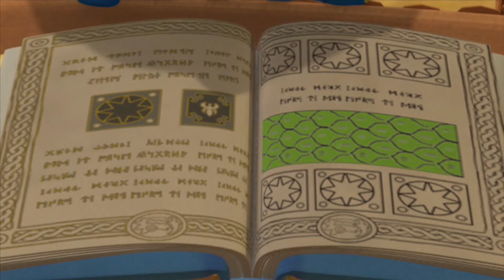[Pororo Español S3] E22~E31 Compilación (50 minutos)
Episodio 22. Rody, Estrella del béisbol

Eddy lanza su pelota de béisbol contra la pared. Le pide a Rody que juegue con él al béisbol. Pero Rody no sabe cómo jugar el béisbol; lanza la pelota en la dirección equivocada o la lanza tan fuerte que Eddy no puede cogerla. Los otros vienen a verlos jugar. Pororo dice que él quiere jugar al béisbol con Rody..

Episodio 23. Nyao, el juguetón

Hoy todos van a la casa de Tongtong en el globo de Eddy. En ese momento Tongtong está fuera buscando material para hacer una varita mágica que convertirá a su gato Nyao en un tigre. Reloj y Nyao se quedan solos en la casa de TongTong. Están persiguiéndose cuando llegan Pororo y sus amigos..

Episodio 24. Petty y Nyao

Hoy están todos en casa de Petty. Están escuchando a Petty, que lee un cuento de hadas. TongTong se prepara para ir a casa de Petty. Nyao, el gatito, insiste en acompañar a TongTong, pero este, preocupado por que Nyao pueda causar problemas, le dice qu no puede ir, lo que no impide que Nyao vaya. ¿Cómo va a ir Nyao a casa de Petty? ¿Qué va a pasar allí?

Episodio 25. El viento travieso
Hoy todos están volando sus cometas en la montaña. Pero el viento sopla muy fuerte y las cuerdas de las cometas se rompen.  Además, el bonito sombrero de Loopy vuela acantilado abajo. Eddy y Rody intentan cogerlo. Rody estira sus brazos y piernas y construye un puente hasta el otro lado del acantilado. Y Eddy cruza el puente para recuperarlo. El viento sigue soplando con fuerza. Lo conseguirán Eddy y Rody?

Episodio 26. Poby desaparece

Harry enseña a  Poby a cantar y bailar, pero no está satisfecho con la actuación de Poby. Tras recibir la regañina de Harry, Poby sale en silencio de casa con su mochila. Harry empieza a preocuparse por Poby cuando después de un rato, este no vuelve.  Entoncves va a casa de Pororo y Crong para ver si está con ellos, pero escucha a Petty decir que Poby se ha escapado y cree que ha sido todo culpa suya. La última en ver a Poby ha sido Petty, en el lago helado. Deciden ir todos al lago, pero… estará allí Poby?

Episodio 27. El muñeco de Loopy

Eddy tira accidentalmente uno de los muñecos favoritos de Loopy. Con Totó, en el suelo, Loopy se pone furiosa. Cuando Loopy sale un momento afuera, Eddy juega alrededor con Totó y… ¡plas! Eddy descose a Totó.
Sabiendo que tiene un problema, Eddy le pide Pororo algo ... ¿Qué pasará con Eddy? ¿Lo averiguará Loopy? ¿O el ingenio de Eddy lo salvará de esta situación?

Episodio 28. Pasión por la canción

Una mañana Poby no para de bostezar y no es capaz de  y  Harry le canta su canción favorita para ayudarle a desperezarse. Pero Poby no soporta la desafinada voz de Harry. Poby se pone unos cascos en los oídos y se vuelve a quedar dormido. Harry lo descubre y se enfada con él.  Se escapa de casa y deambula solo por el bosque. Aparece Tongtong y le dice a Harry que le gustaría escuchar su canción. Le gustará a Tongtong realmente la canción de Harry cuando la haya escuchado? Se reconciliará Poby finalmente con Harry?

Episodio 29. La asombrosa varita mágica

Pororo y Crong llega a la casa de TongTong mientras él está fuera. Esperan por él y se quedan dormidos. Como Pororo y Crong roncan, Reloj y Nyao le piden a la varita mágica que detenga el molesto ruido. Pororo y Crong terminan siendo perseguidos por la enfadada varita mágica. ¿Qué pasará con ellos?

Episodio 30. Eres el mejor, Poby

A Crong se le rompe su coche de juguete mientras juega con él. Pororo y Crong van a la casa de Poby  a pedirle ayuda, pero Poby está ocupado arreglando la casa de Harry. Loopy está impresionada con los trabajos manuales de Poby y dice que es el mejor. Pororo se pone celoso de la alabanza de Loopy hacia Poby y trata de demostrar que también  puede hacer lo mismo que él..

Episodio 31. La magia de la noche.

A Crong le gusta  el osito de Loopy,  Totó. Así que le pide  que se lo preste hasta el día siguiente. Crong se lleva el muñeco y se queda dormido con él en cama- Esa noche, como por arte de magia, Totó le despierta y le guía hasta fuera de casa para montar en trineo. Mientras van en el trineo, el gorro de Totó sale volando. Por la mañana, Crong se despierta. Habrá sido todo un sueño? Pero cómo ha podido ser un sueño si Totó no tiene puesto su gorro?